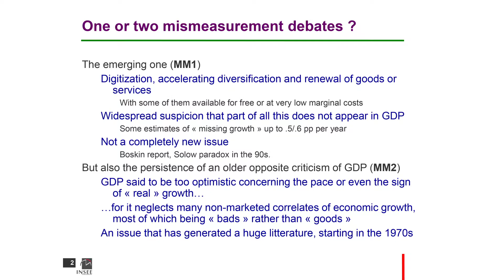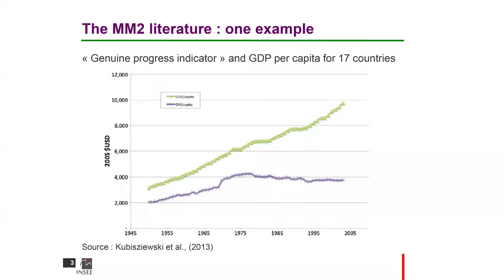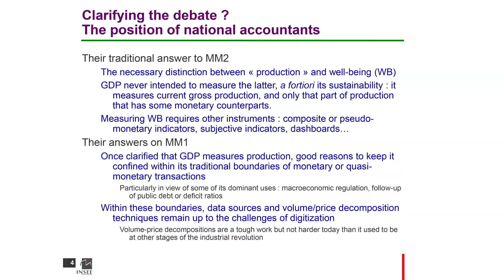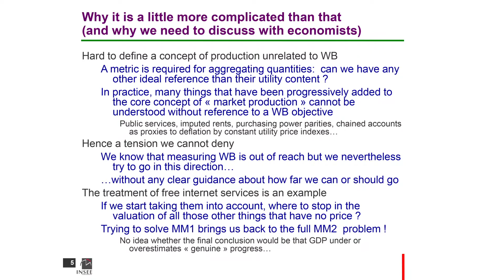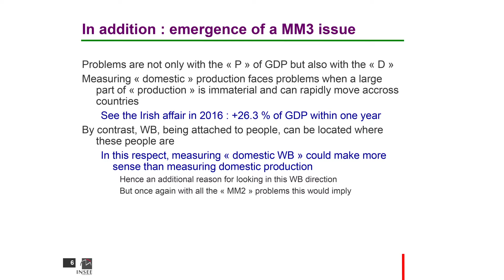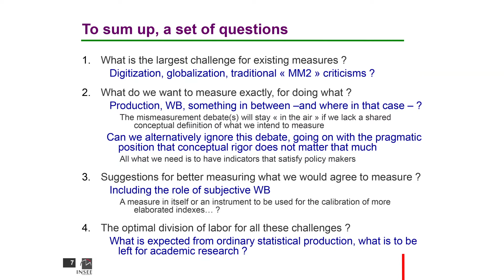(1/4) AFSE 2018 - Invited session (1) "Welfare: measure and mismeasure"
Invited Session (1): "Welfare: measure and mismeasure"

67th Annual Meeting of the French Economic Association (AFSE)

Monday, May 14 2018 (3:55 pm – 5:30 pm)

Speakers: Philippe Aghion (Collège de France), Didier Blanchet (Insee), Andrew Clark (PSE), Diane Coyle (Cambridge University), Paul Schreyer (OECD). Chair: Jean-Luc Tavernier (Insee, Vice-President of AFSE)